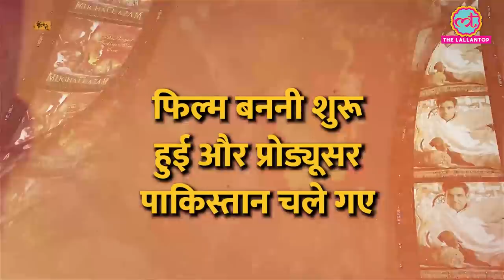105 गानों को मना करने के बाद बना था Mughal-E-Azam का सबसे hit song Jab Pyar Kiya To Darna Kya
Matinee Show Episode 247 – August 16, 2021 // Bollywood Kisse

Anecdotes from the making of India's biggest film Mughal-E-Azam. Mughal-E-Azam starred Prithviraj Kapoor, Dilip Kumar, Madhubala, Nigar Sultana, Durga Khote with Johnny Walked and Ajit. Directed by K. Asif. How K. Asif came with the idea to make Mughal-E-Azam? Why music director Khayyam thew bag full of money out of his window when K. Asif asked him to create memorable music for his magnum opus Mughal-E-Azam? Why Bade Gulam Ali Khan refused to sing for Mughal-E-Azam? Do you know Pyar Kiya To Darna kya song was selected after rejecting 105 songs? Why director K.Asif slapped Madhubala on the sets of Mughal-E-Azam? To know more lesser known facts about Mughal-E-Azam, watch this video.